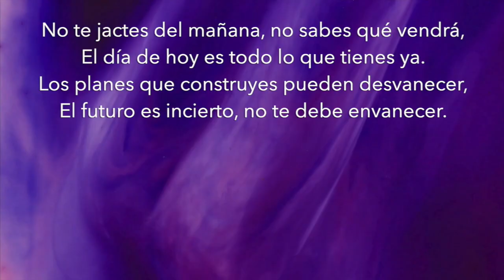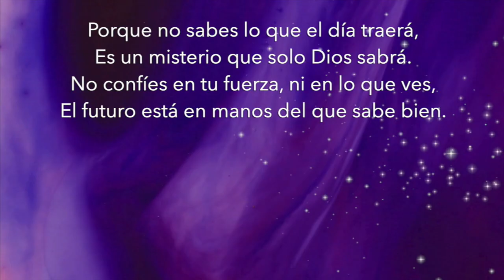Música cristiana ejercicio 180 PPM proverbios 27 1 El Misterio del Mañana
No te jactes del mañana, no sabes qué vendrá,
El día de hoy es todo lo que tienes ya.
Los planes que construyes pueden desvanecer,
El futuro es incierto, no te debe envanecer.

Porque no sabes lo que el día traerá,
Es un misterio que solo Dios sabrá.
No confíes en tu fuerza, ni en lo que ves,
El futuro está en manos del que sabe bien.

El misterio del mañana no lo puedes prever,
Solo el presente es lo que puedes sostener.
Vive con humildad, confía en Dios sin dudar,
Porque el futuro está en su voluntad.

El sol de la mañana puede no brillar,
Lo que hoy parece seguro, se puede derrumbar.
No hables con orgullo de lo que harás después,
Porque cada día trae lo que solo Dios ve.

Cada día es un regalo que debes valorar,
El mañana es incierto, no lo puedes controlar.
Confía en el Creador, en su plan y verdad,
Porque en su tiempo todo se aclarará.